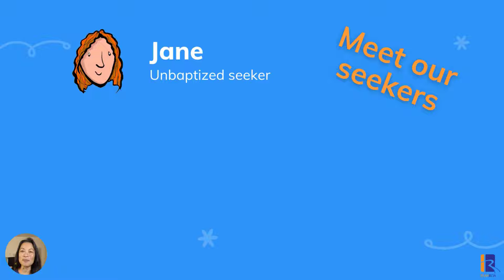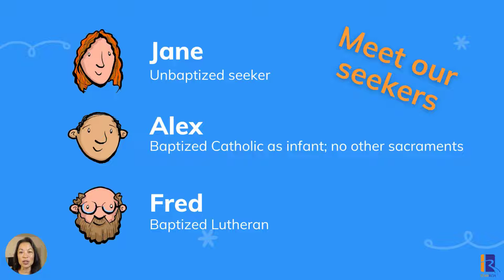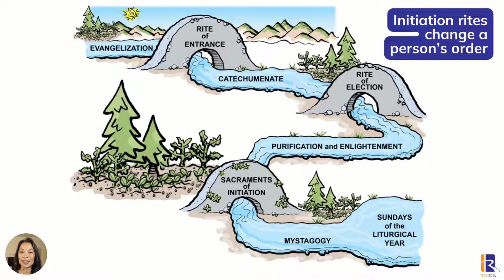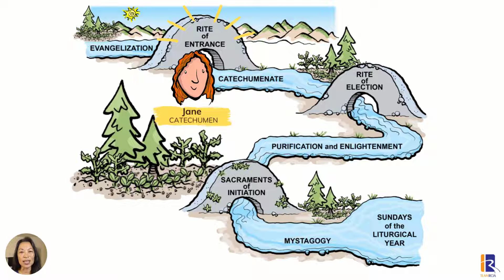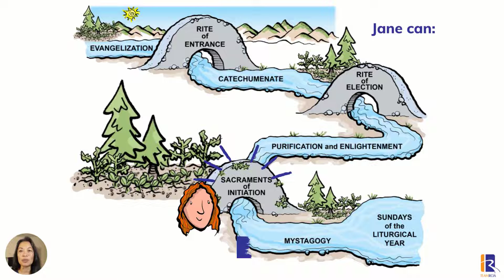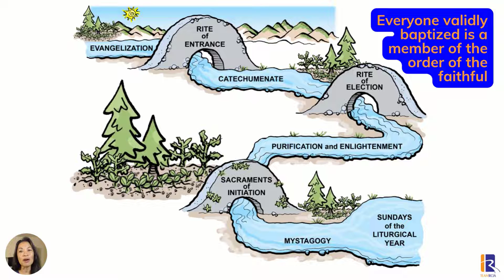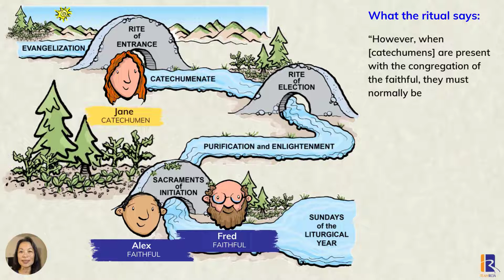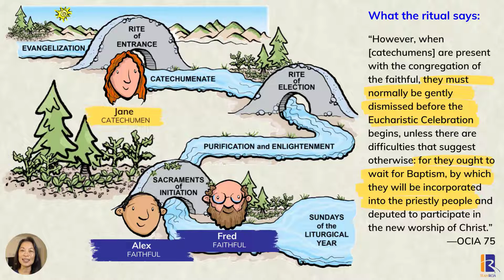Who gets dismissed from the Mass during the dismissal of catechumens?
Do you know who should be dismissed from the Mass before the Liturgy of the Eucharist begins and why? Do you know who should stay in the Mass and why that’s important? Learn about the dismissal of catechumens and why it’s so essential for understanding baptism.